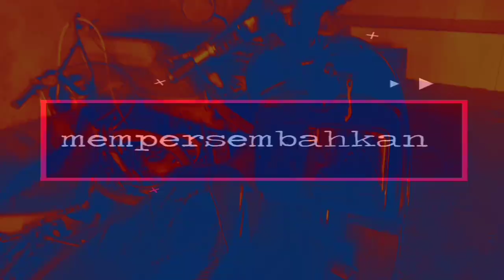penyebab motor vespa susah hidup motor mati mendadak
Hallo sahabat YouTube semua di konten kali ini saya akan mencoba memperbaiki motor vespa yang susah hidup dan saat berjalan motor tiba tiba mati mendadak setelah di cek dari karburator yang penyebabnya dari bensin yang tercampur dengan air yang masuk ke tangki bensin.